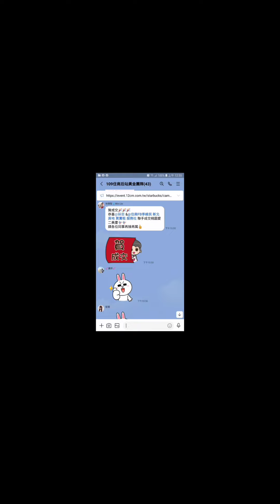住商樹林區後站店【銷售中588萬】龜山區 大慶街17☆號【大慶新世界】【4樓/5樓】【2房1廳1衛2陽台】【格局方正】您有房屋想要賣嗎？【歡迎委託】0921-160-849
☆【銷售中588萬】桃園市 龜山區 大慶街17☆號【大慶新世界】【4樓/5樓】【2房1廳1衛2陽台】【格局方正】

1.【權狀20.74坪】【主建物18.23坪】
2.【4樓/5樓】        【地坪6.17坪】
3.【2房1廳1衛2陽台】【附屬2.51坪】
4.【大慶新世界】   【公設0坪】
5.【72年完工】      【朝東南】
6.【公寓】              【格局方正】
7.【管理費0/月】
8.【沒有車位】
9.  迴龍國小   迴龍國中
0.  中山公園   龍興街市場
1.  樹林火車站   迴龍捷運站

☆【Line 連結】

☆【YouTube 房地產】

☆【Instagram 房地產】

☆【Thread 房地產】

☆【Pixnet 房地產】

☆【591 房地產】

☆【5168 房地產】

☆【Messenger 房地產】

  84年 不動產證照
109年 不動產證照
101年 證券商 高級務員證照
100年 證券商 業務員證照
100年 股務人員證照
  99年 金融市場證照

immovables【不動產】
Landlord【房東】
hight-rise block
Larg building
Huge building
Mansion【大廈】【豪宅】
flat【公寓】
personalty 【動產】

樹林區電梯
樹林區華廈
出租房屋
房屋租賃
房地產
不動產
地價稅
建築線
土地增值稅
重購退稅
履約保證
建經公司
代書
地政士
貸款
利息
建築經理公司
銀行利率
建築師
建築物
住宅
厝
農地
建地
工業用地
線上賞屋
樹林區房仲
樹林區仲介
樹林樹林區房仲
樹林區仲介
樹林房地產
樹林區不動產
樹林不動產
樹林區房屋
樹林房屋
樹林區土地
樹林土地
樹林賣房
樹林區賣房
樹林賣屋
樹林區賣屋
樹林賣房屋
樹林區賣房屋
樹林買房
樹林區買房
樹林買樹林區房屋出租
樹林賣房
樹林區賣房
樹林賣屋
樹林區賣屋
樹林賣房屋
樹林區賣房屋
樹林區買房
樹林買屋
樹林區買屋
樹林買房屋